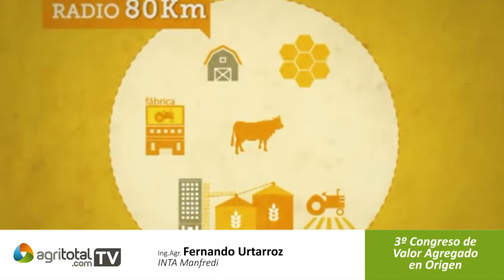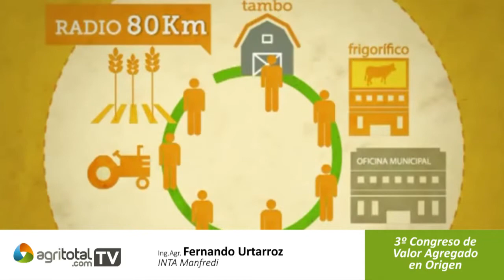3º Congreso de Valor Agregado en Origen